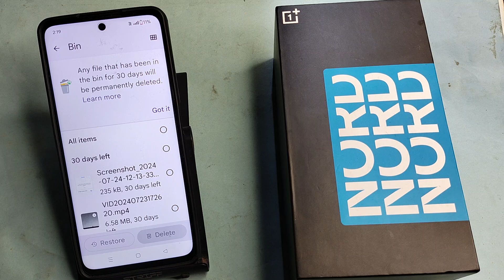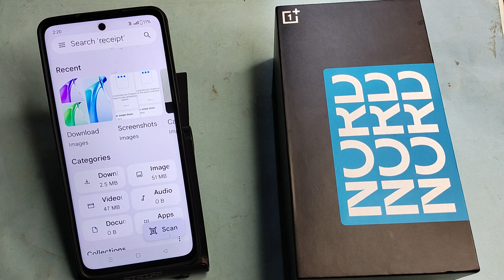OnePlus Nord CE 4 lite 5G me delete photos wapas Kaise laen, how to recover delete photos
how to recover deleted photos,oneplus nord delete photo recovery,how to recover deleted photos on android devices,delete photo video audio recover kaise kare oneplus,oneplus delete photo wapas kaise laye,how to recover deleted files from android phone,delete photo ko wapas kaise laye